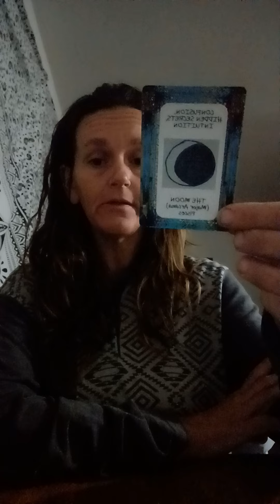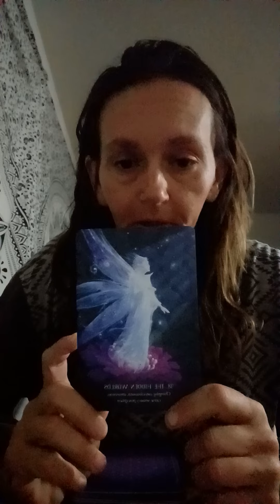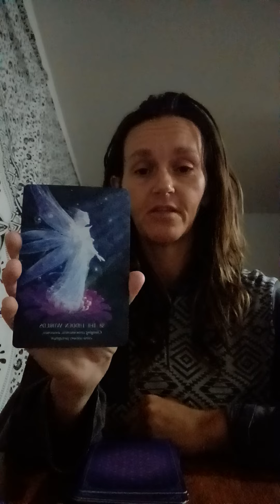Divine 💫 Feminine. On the spot Energy Check 💫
25$ personal readings
Personal questions
Love and Romance
Career
15-20 minutes
* A video will be recorded and sent privately through your email spirituality # divine feminine # divine masculine